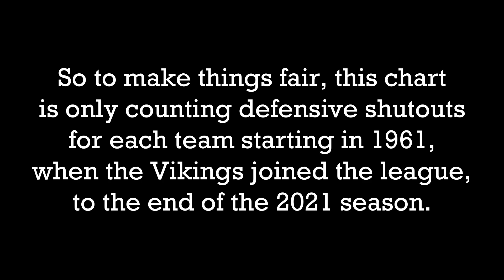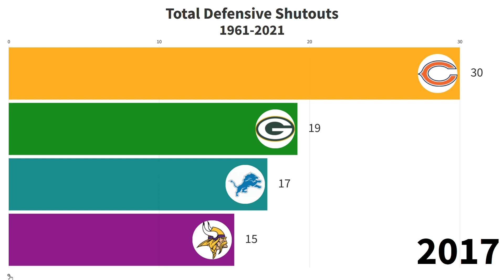NFC North Battle! Total Defensive Shutouts 1961-2021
This chart tallies every time one of these teams held their opponent to 0 points.